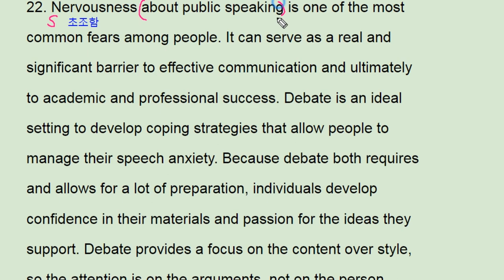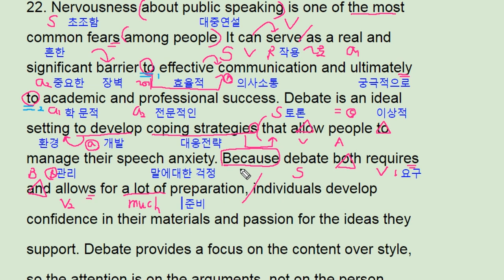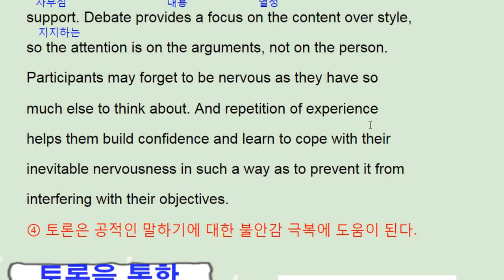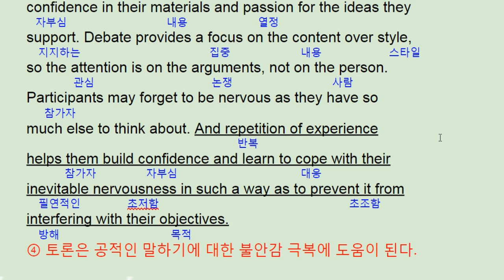2017년 9월 모의고사 영어 고2 22번 - 번개콩